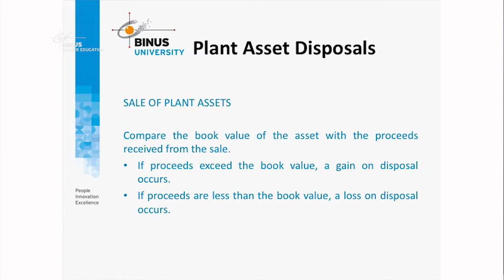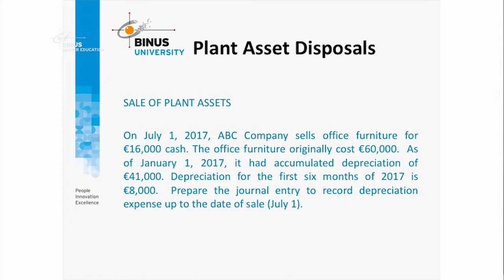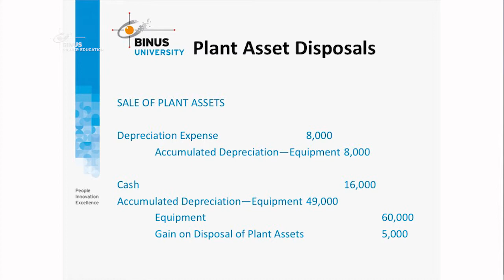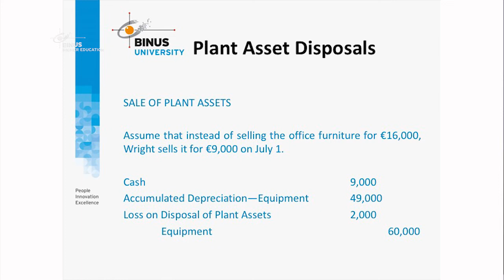[IAA04F-ID] Plants Assets (Expenditure and Disposal) - Part 2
Credit title:

Subject Matter Expert : Sasya Sabrina, S.E., M.M., CPSAK.